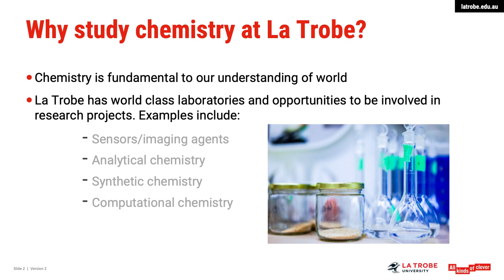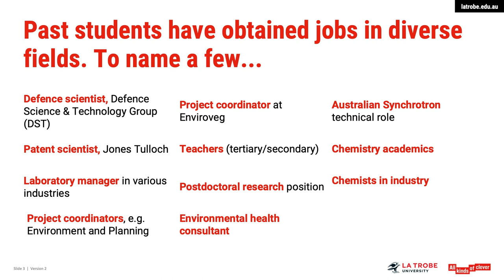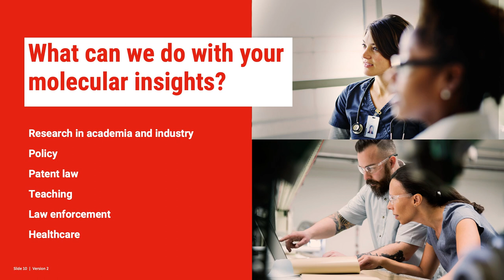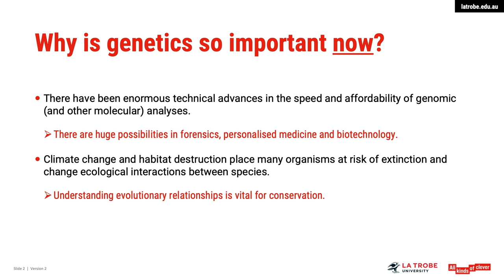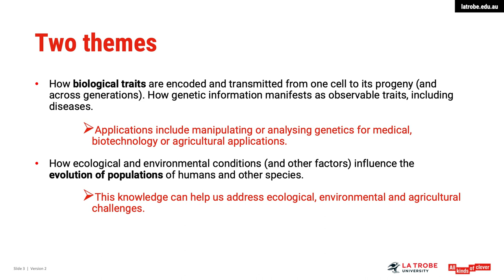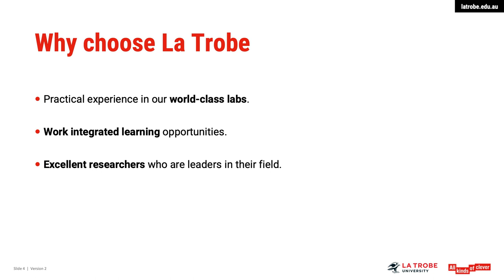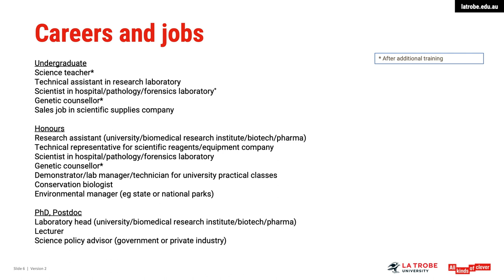Biochemistry, Chemistry, Genetics at La Trobe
Learn about three of the science major options available at La Trobe – biochemistry, chemistry and genetics. Find out more about your course options, career outcomes and study opportunities in this informative session.